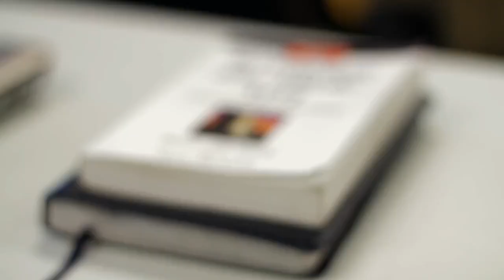Ontario Reign 1, Stockton Heat 5 - 11/9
The Ontario Reign fell by a 5-1 final against the Stockton Heat on Friday evening at Stockton Arena.